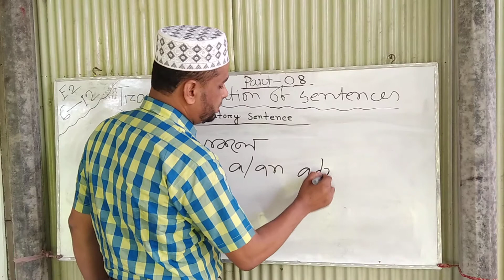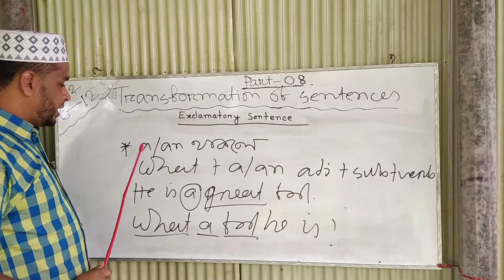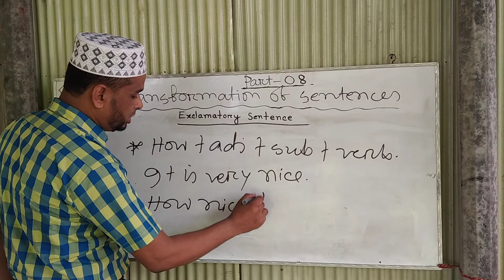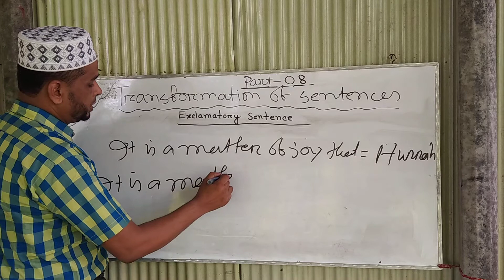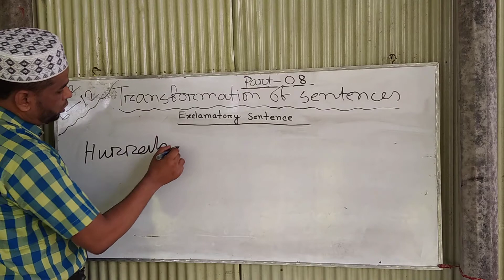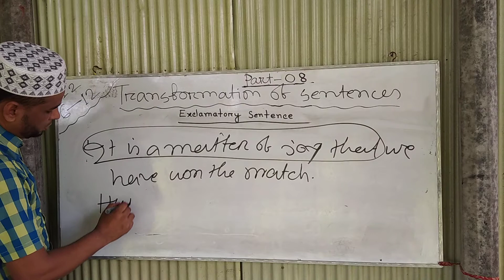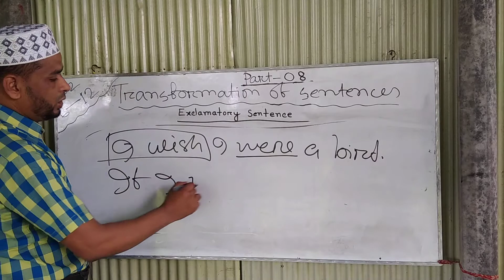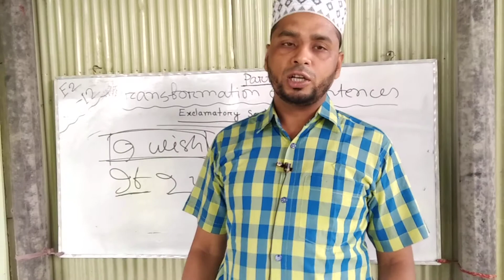Transformation of sentence.Part:08 (Exclamatory Sentence)